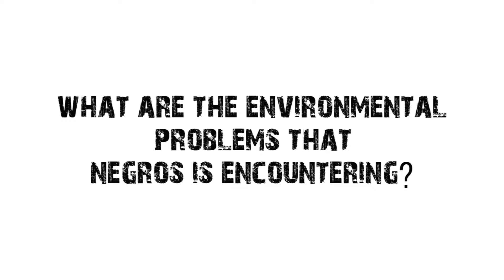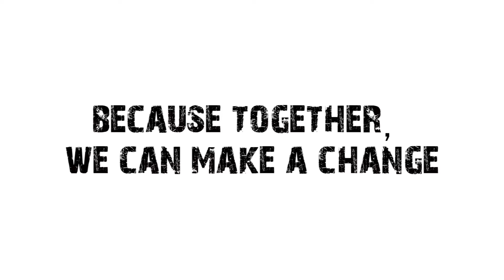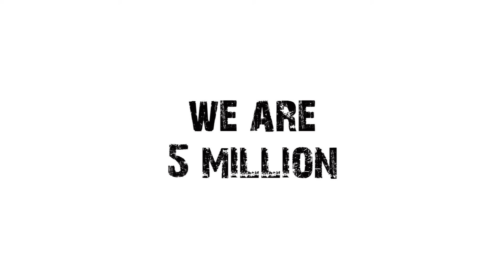NOT FINAL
for the eyes of Janine only. hahahahah